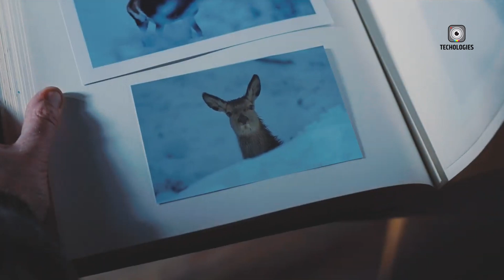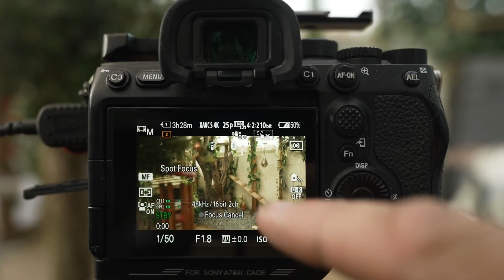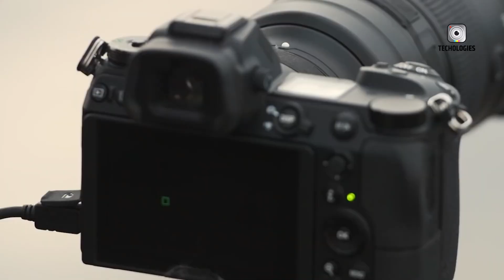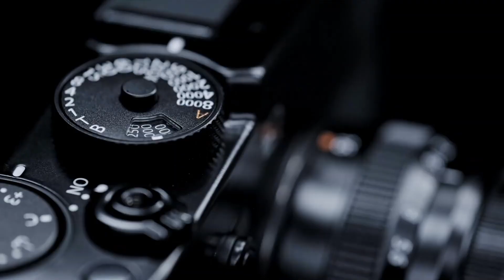3 Upcoming Camera 2024 - Sony FX3 II, Nikon Z7 III, Fujifilm X-Pro4 : Leaks, Rumor & Release Date!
As 2024 unfolds, the photography community eagerly awaits groundbreaking camera releases. The Sony FX3 II promises a revolutionary 12MP global shutter sensor, enhancing video capabilities and low-light performance. Nikon's Z7 III may feature an upgraded sensor and advanced autofocus, with improved 4K video options. Meanwhile, Fujifilm's X-Pro4 is set to refine its iconic design, potentially offering a 30-34MP sensor and enhanced battery life. These anticipated models highlight the ongoing innovation in digital imaging, providing photographers and videographers with powerful tools to elevate their creative storytelling. Excitement builds as the industry prepares for these transformative releases.